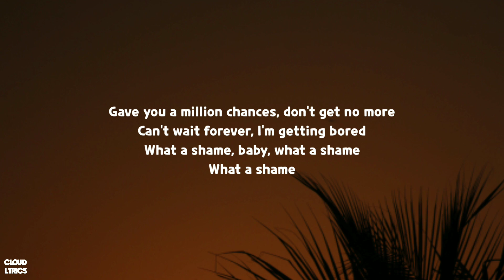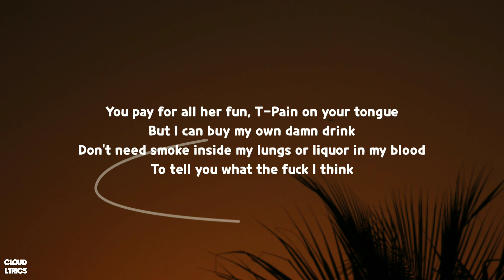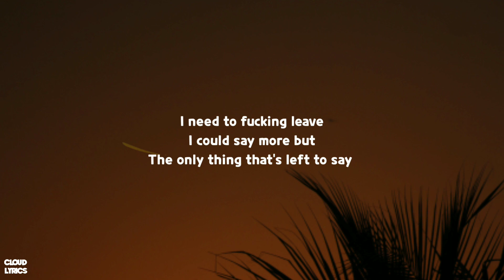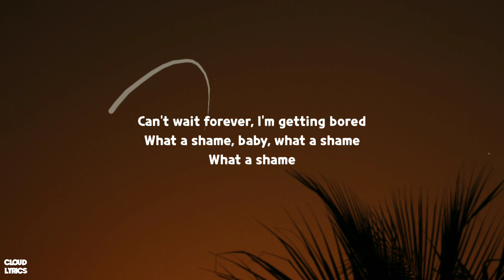Leyla Blue - What A Shame (Lyrics)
🎤Lyrics:

I don't understand how you got your hands
All up on that new mistake
Wait, which one was she again?
Could be dating all her friends
You know that they all look the same
And talk like "Take my picture, wait redo"
"Might delete it, I felt kinda cute"
Guess I'll never understand the thinking of a man
The only thing that's left to say

What a shame, baby, what a shame
Coulda been with me instead of what's-her-fucking-name?
Had a winning hand but you threw away the game
Gave you a million chances, don't get no more
Can't wait forever, I'm getting bored

You pay for all her fun, T-Pain on your tongue
But I can buy my own damn drink
Don't need smoke inside my lungs or liquor in my blood
To tell you what the fuck I think
Guy's like "What's your problem? What? Why you mad?"
"You should smile, you look better like that"
Guess I'll never understand why guys want something bland
Over someone who's got everything

'Cause what a shame, baby, what a shame

Now it's four in the morning
What am I doing here?
I need to fucking leave
I could say more but

Is what a shame, baby, what a shame